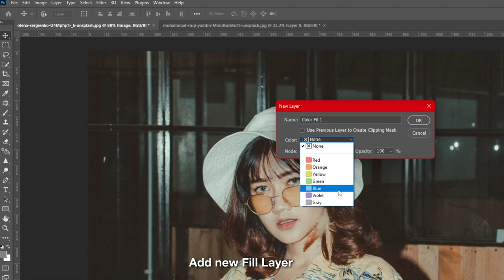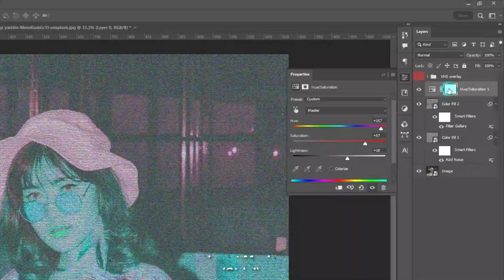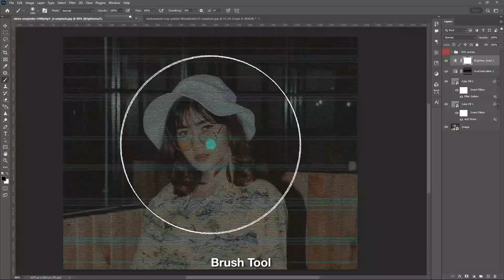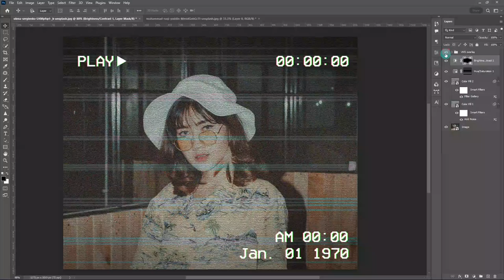Photoshop Tutorial: Simple VHS Effect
In this Photoshop Tutorial, we'll learn how to create a simple but stunning VHS effect. This effect is perfect for any vintage or retro project, and it's simple to execute in Photoshop!

► DOWNLOADS:
Images: